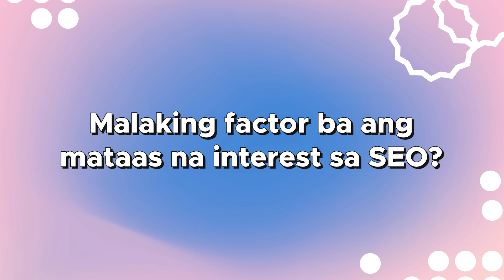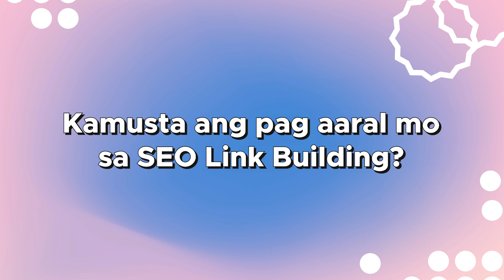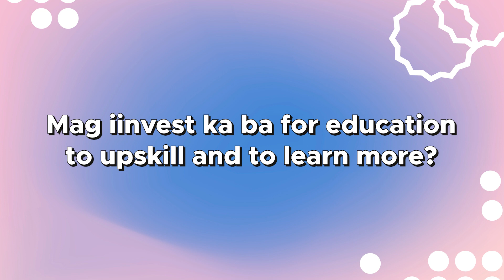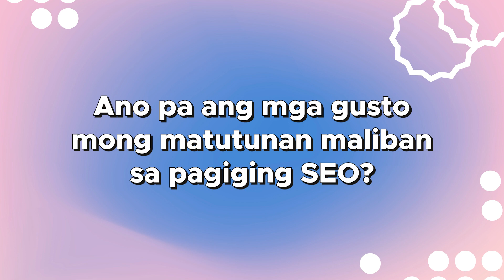Learning SEO can be intimidating, but Gevy has cracked the code. Her secret? Interest.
Learning SEO can be a intimidating task, but Gevy has cracked the code. Her secret? Interest.

Here are some additional tips for learning SEO with interest:

Set clear goals: Knowing what you want to achieve will help you stay focused and motivated.
Find a mentor or join a community: Surrounding yourself with people who share your passion can provide valuable support and guidance.
Make it fun: Experiment with different platforms and formats to keep things interesting.
Celebrate your successes: Take the time to acknowledge your progress, no matter how small.
Never stop learning: The social media landscape is constantly evolving, so it's important to stay up-to-date with the latest trends and best practices.